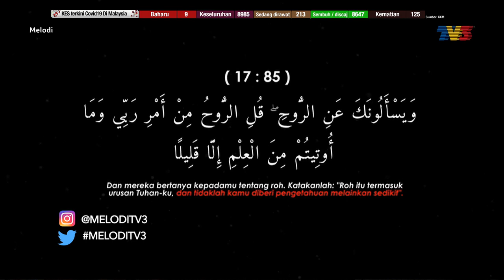Drama Band Mengan**ng Siapa? | Melodi (2020)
Antara paparan minggu ini:

- Kata Hael Husaini, tanpa Nabila Razali, tiada Peluang Kedua
- Konsert virtual pertama Datuk Seri Siti Nurhaliza
- Neelofa minta doakan dirinya